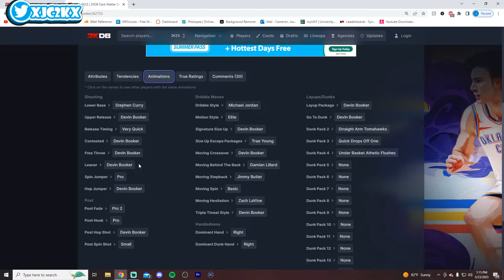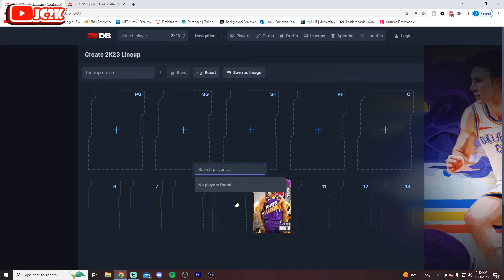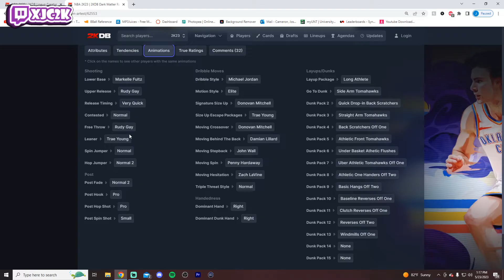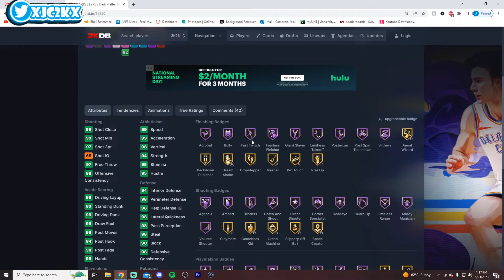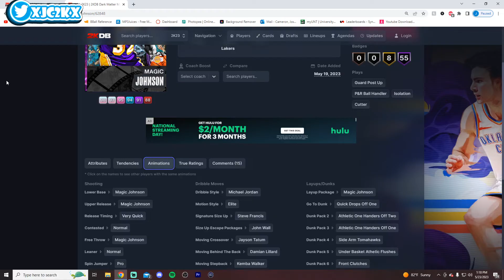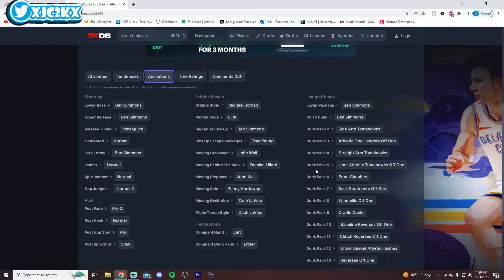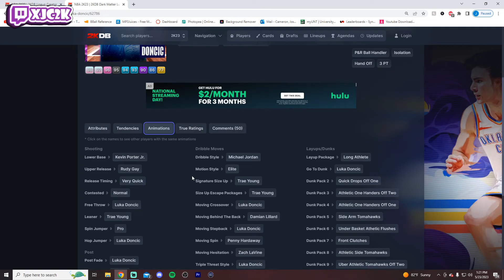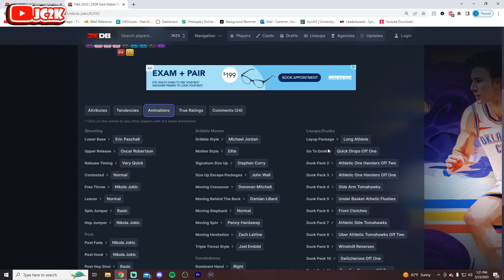RANKING THE TOP 10 BEST POINT GUARDS IN NBA 2K23 MyTEAM!!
In this video I ranked the top 10 Point Guards in NBA 2K23 MyTeam! The PG position is one of the deepest positions in MyTeam right now, including top cards at any price point such as Dark Matter Nikola Jokic, Dark Matter Luka Doncic, and Galaxy Opal Hedo Turkoglu who are elite PG options in NBA 2K23 MyTeam! If you enjoy this video please make sure to leave it a like and a comment and most importantly make sure to hit the subscribe button to help me grow towards 12,000 subscribers on the channel!

If you enjoy NBA 2K23 MyTeam content make sure to check out other great content creators such as TyDeBo, DBG, HTB, DenverStruck, JD Crossover, Jay Canada, ImJustIsaac, Splashy, Unbeatable Jacob, Evan Tanaka, and many more!